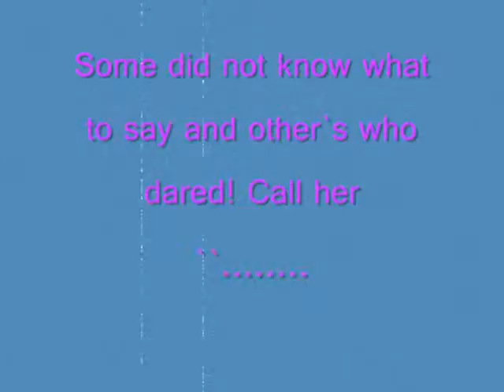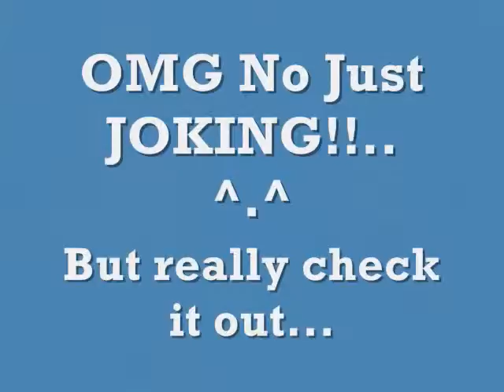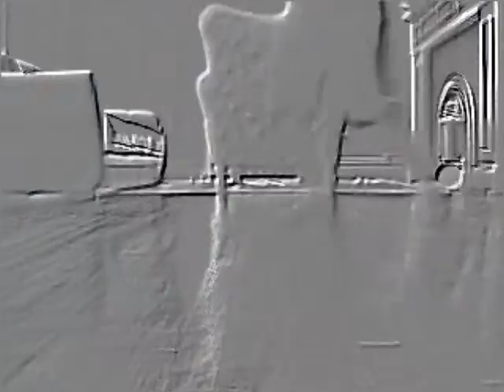Board shuffle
Was super board while living in rossland one day i decided to make a mix up vid of some little shuffling vid i recored

nothing special